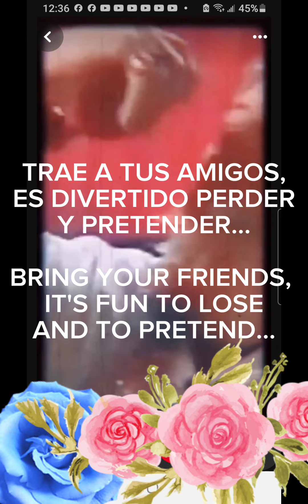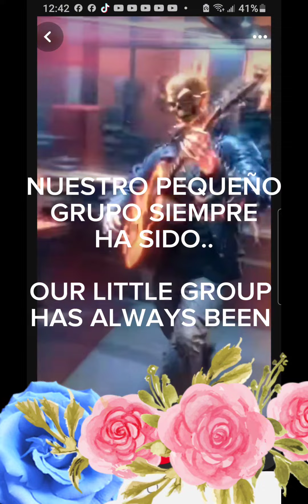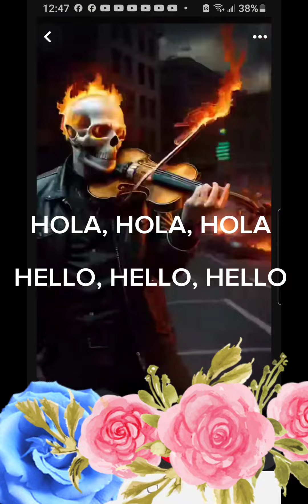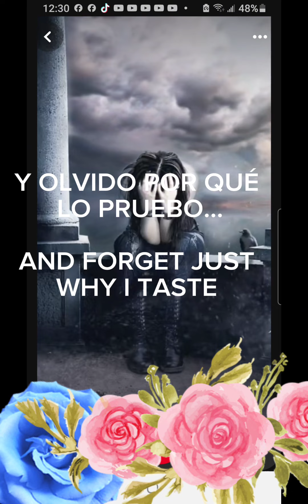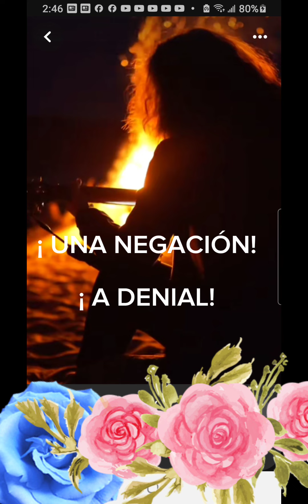🖤🔥🖤NIRVANA 🖤🔥🖤SMELLS LIKE TEEN SPIRIT (SUBTITULADA AL ESPAÑOL E INGLÉS)